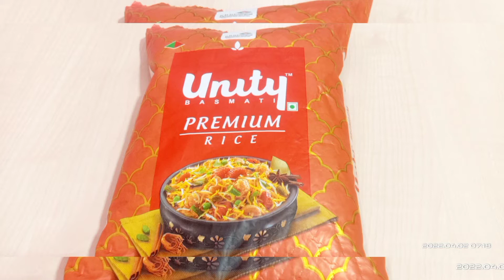6 Tips to make Biryani fast and tasty/பிரியாணி குறிப்புக்கள்/Muharram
2-10 குழந்தைகளுக்கு சளி இருமல் /Sali irumal